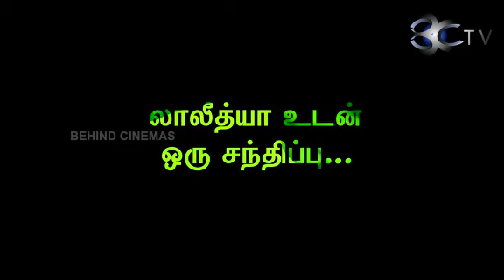Model Laalithiya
Interview with Model